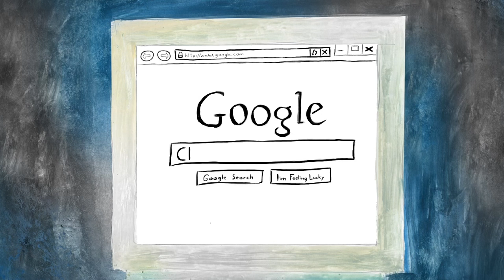Skroob & Kook - Rest In Freeze - Animated Shorts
Dark Cartoon Episodes

Skroob and Kook accompany Walt Disney to his pursuit during modern times.
How would he feel about today’s evolution of Disney productions Company ?

Solomon Linda & The Evening - Mbube (The first version)
Henry Hall - Here comes the Boogeyman
Fred Astaire - Let’s call the whole thing off
Ida Lupino - One for my baby
Vienna Philharmonic Orchestra - The Imperial march
Ida Lupino - The right kind
Rosemary Squires - Again
Samuel Fu  - Spider-Man theme